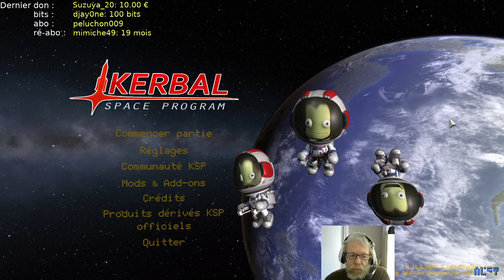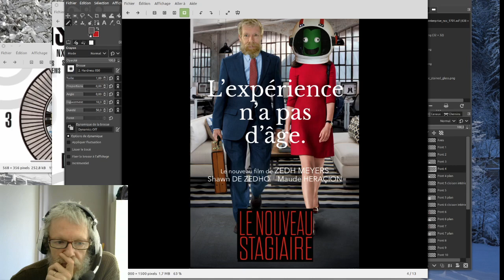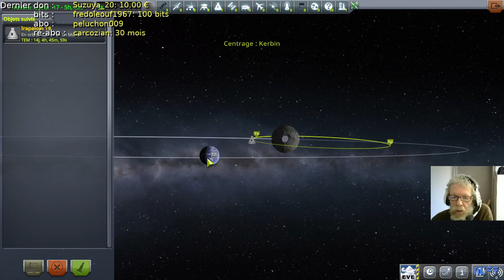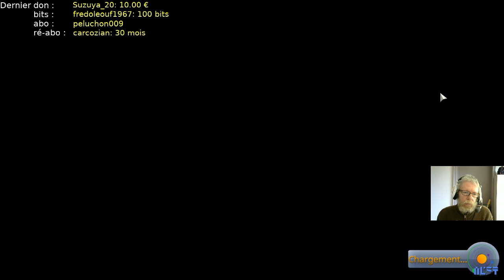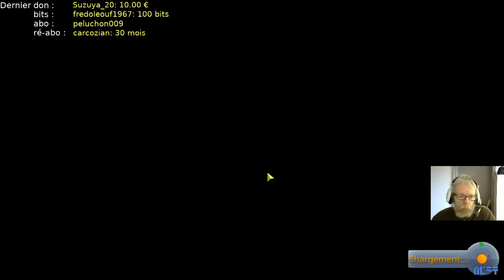Kerbal Zpace Program - Maud REVIENS ! Jour 7 / LIVE 2021.03.27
*** Rediffusion de mon live Twitch
Mode science en normal... on débute ;)
Maud est en orbite autour de La Mune, bon bin faudrait qu'elle revienne... mais elle a pu d'électricité... pi elle peut pas sortir de sa capsule parce qu'un $%@# a mis des appareils sur la porte !
Donc Valentina et Margot l'ingénieure sont parties vers La Mune, elles ont réussi à se mettre en orbite et.